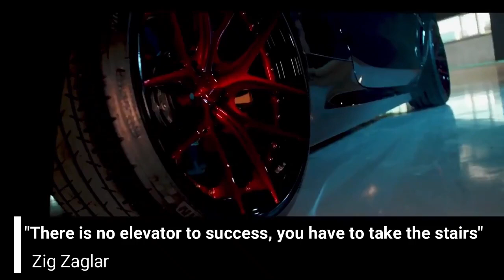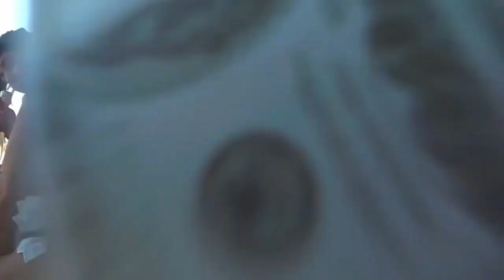BILLIONAIRE Luxury Lifestyle 💲 Visualization 2023 Entrepreneur Success Motivation #248